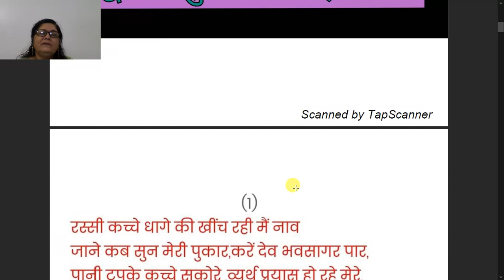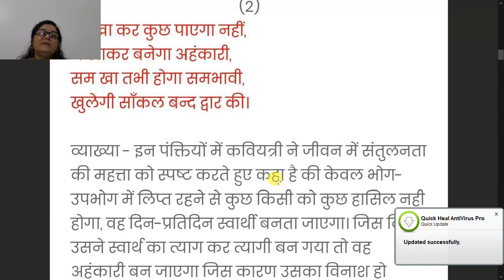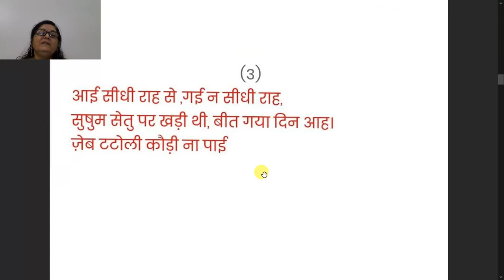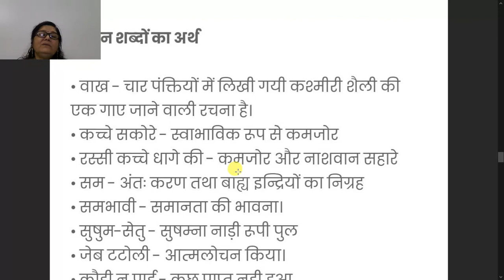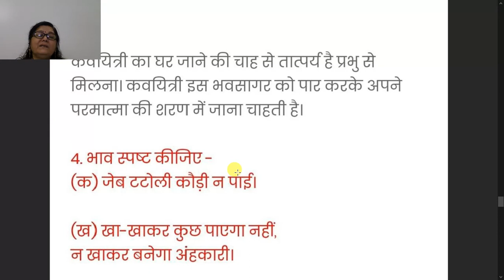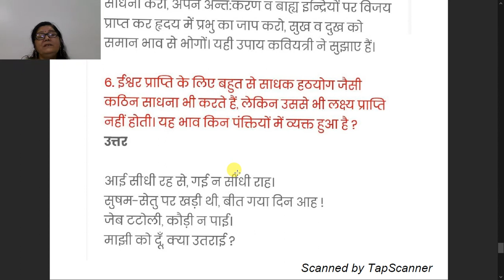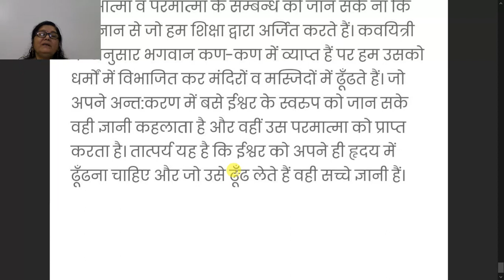कक्षा ९ वी हिंदी पाठ १० वाख